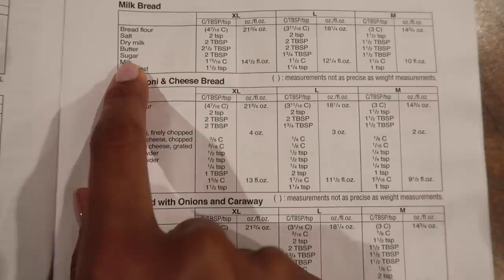VLOG: SELF ISOLATING AT HOME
In what is a surprise to absolutely no one, my days now revolve largely around food!